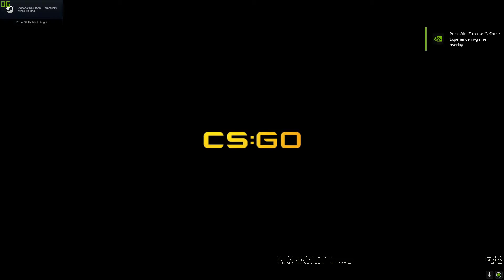SOMETHING BIG HAPPENED - EZ4ENCE MUSIC KIT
Yah that's it. Bs itna hi tha :P maja aya na.